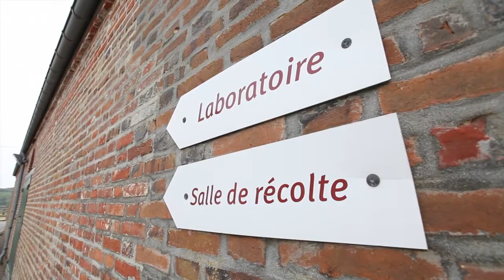Equine Health and reproduction - Haras du Pin - Brood mare station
La Jumenterie du Pin est un centre de recherche et d’innovation en partenariat avec les plus grands laboratoires (Inra, IMV…) et un centre d’expertise et d’expérimentation.
Ce centre de formation poursuit des recherches génétiques et s’occupe de la reproduction des chevaux par insémination artificielle.